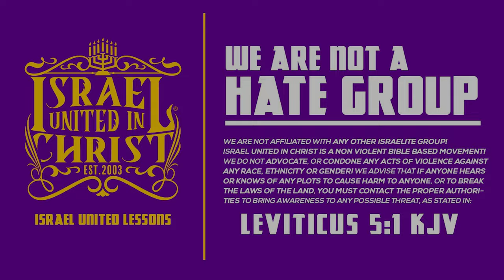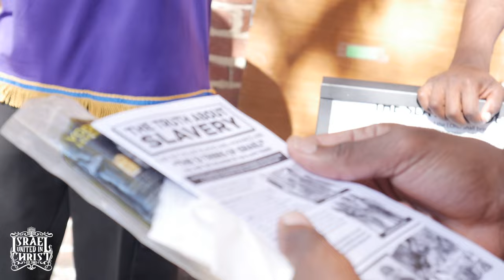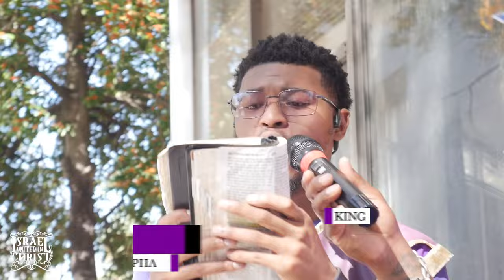Black Men Are The Owners And True Rulers Of The 🌎 Earth!